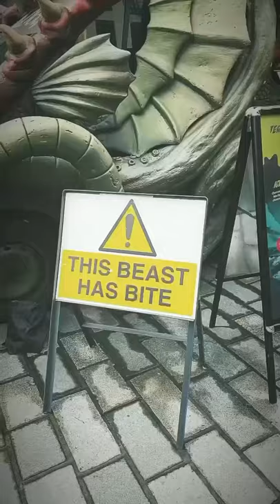ARDBEG WHISKY ICE SCREAM WITH BUGS?!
If you are enjoying my videos and would like to help me continue making more in the future, feel free to check out my Patreon for exclusive content, polls and behind the scenes!
Or if you'd just like to buy me a dram, then click on the Virtual Tip Jar 😇🙏🏼

Sláinte & Skål !

*affiliate links - if any purchases are made when using my links which can be found here below or on my website, I get a small commission, without affecting the price for you.

Drink responsibly!